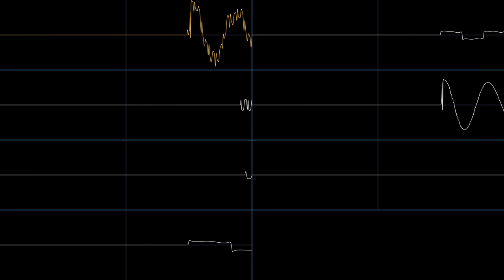Game Over - Bomberman (PC-E) (Sharp X68000 Rearrangement)